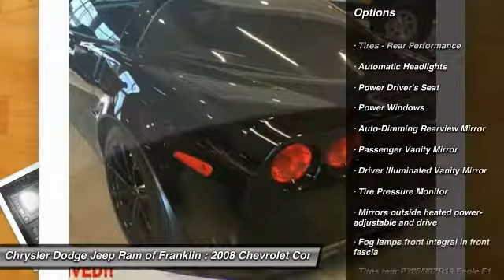2008 Chevrolet Corvette Franklin TN H636817B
2008 Chevrolet Corvette Z06